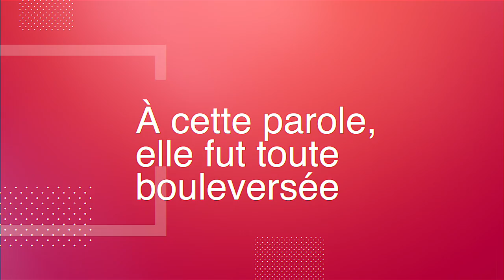Abaissé jusqu’à nous!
4e dimanche de l'Avent dans l'Église catholique! Pas évident de rester droit debout dans la vie. Il y a tellement de défis. Je pense qu'il ne faut pas hésiter à questionner Dieu. Je crois que Dieu s’attend à ce que nous nous tenions humblement debout comme Marie. Marie, le modèle par excellence de notre foi chrétienne. Comme le pape Francois dit aujourd'hui : "Le consumérisme n'est pas dans la mangeoire de Bethéeme" ... Le consumérisme nous à pris Noël Regardons autour de nous ... nos frères, nos soeurs dans le besoin !